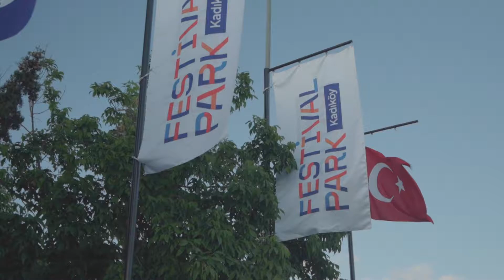Festival Park Kadıköy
Müziğin ritmine kapılacağın, kültür-sanatla iç içe olacağın, güneşin tadını çıkaracağın Festival Park Kadıköy’de buluşalım!

İstanbul Büyükşehir Belediyesi Kültür AŞ tarafından "kutlamaya değer" mottosuyla kültür-sanat hayatına kazandırılan yepyeni açık hava etkinlik mekânı Festival Park Kadıköy yaz boyunca biletli ve ücretsiz çeşitli konserlere, festivallere ve organizasyonlara ev sahipliği yapacak.

Denizle güneşin buluştuğu Festival Park Kadıköy'de bu yazı birlikte kutlamaya davetlisiniz çünkü kültür-sanat, müzik, İstanbul, hayat kutlamayadeğer!

Bizi sosyal medyada takip edebilirsiniz!